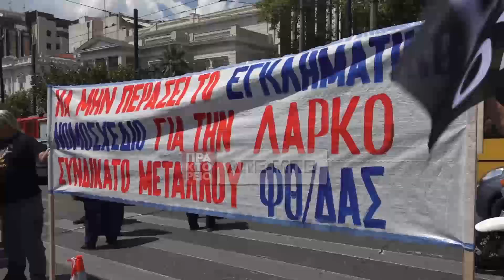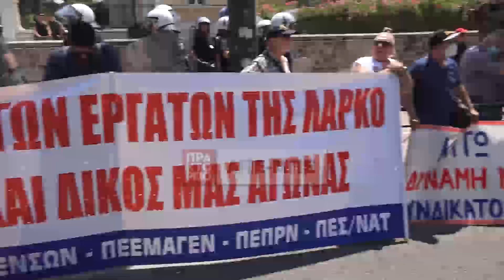Εικοσιτετράωρη απεργία και συγκέντρωση στη Βουλή εργαζομένων της Λάρκο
Σε 24ωρη απεργιακή κινητοποίηση προχωρούν τα σωματεία εργαζομένων της ΛΑΡΚΟ  αντιδρώντας στο νομοσχέδιο που κατατέθηκε στη Βουλή και αναφέρεται στην επιχείριση. Στην παράσταση διαμαρτυρίας των εργαζόμενων της ΛΑΡΚΟ έξω από την Βουλή παραβρέθηκε Ο γγ της ΚΕ του ΚΚΕ, Δημήτρης Κουτσούμπας , Τρίτη 14 Ιουνίου 2022.  ΑΠΕ-ΜΠΕ/ΑΠΕ-ΜΠΕ/ Σοροβός Κ.